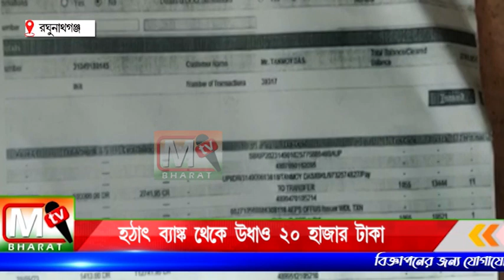Raghunathganj: হঠাৎ ব্যাঙ্ক অ্যাকাউন্ট থেকে উধাও ২০ হাজার টাকা, আমজনতার নিরাপত্তা কোথায় ?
রঘুনাথগঞ্জ থানায় লিখিত অভিযোগ দায়ের করার পাশাপাশি সাইবার ক্রাইম দপ্তরের কাছে অভিযোগ জানিয়ে এর সুরাহার দাবি জানিয়েছেন তিনি। একজন শিক্ষকের একাউন্ট থেকে এভাবে আঁধার দিয়ে টাকা হাতিয়ে নেওয়ার ঘটনা ঘটলে সাধারণ মানুষের নিরাপত্তা নিয়ে প্রশ্ন তোলেন ওই শিক্ষক।